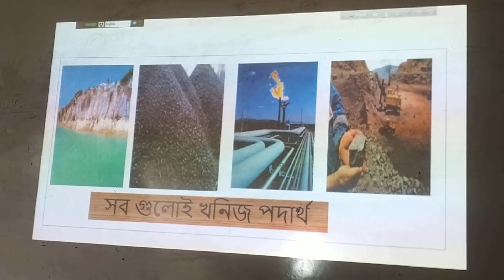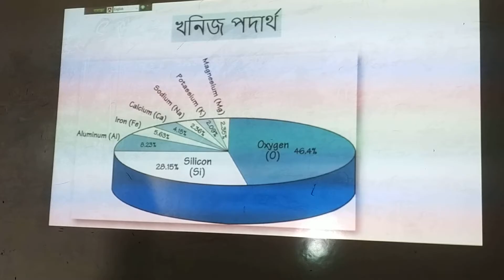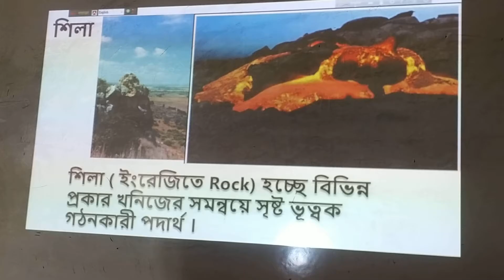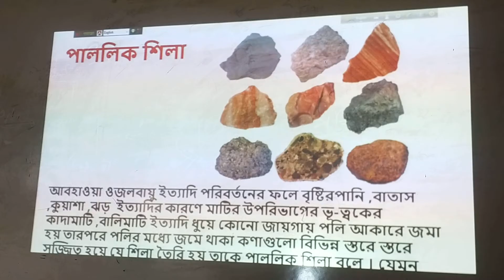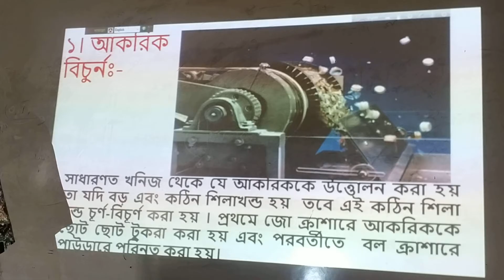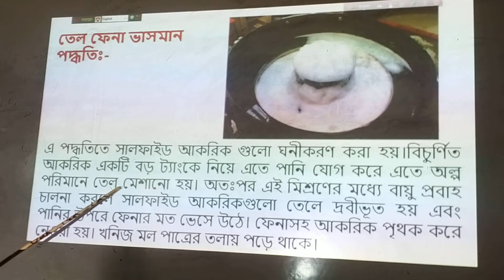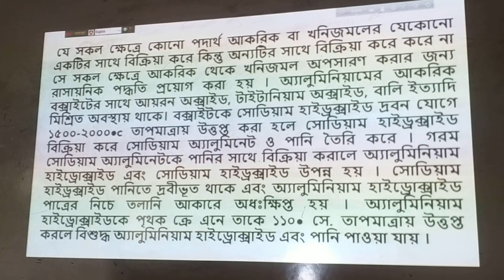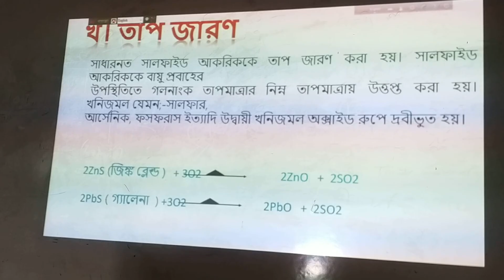Class 9 10 Chemestry Khonij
Class 9 10 Chemestry Khonij_Md. Billal Hossain